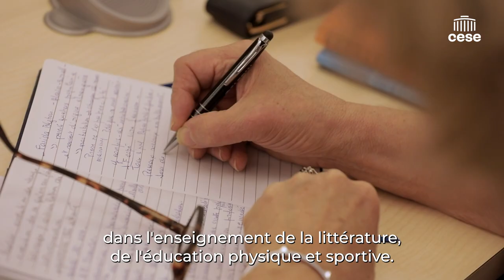Gaël PASQUIER (Sociologie) - éducation à la vie affective & sexuelle - CESE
Questions à M. Gaël PASQUIER, sociologue et chercheur, auditionné par la Délégation aux droits des Femmes et à l'égalité du CESE dans le cadre de la saisine d'initiative : "L’éducation à la vie affective, relationnelle et sexuelle".